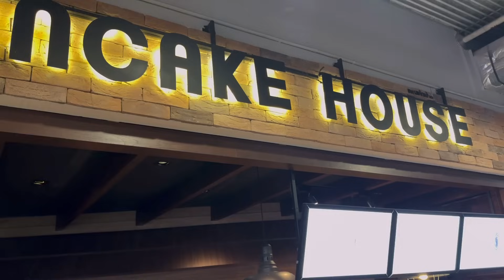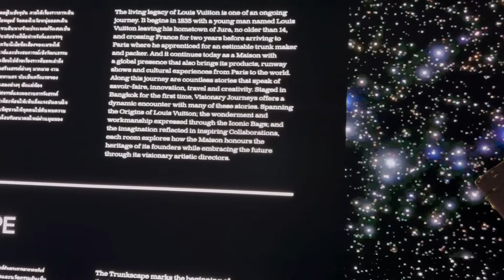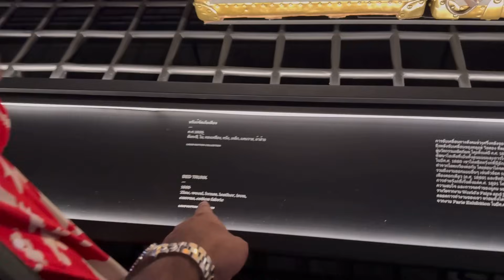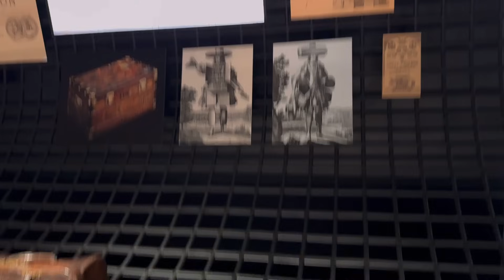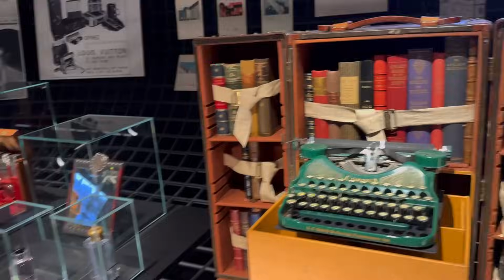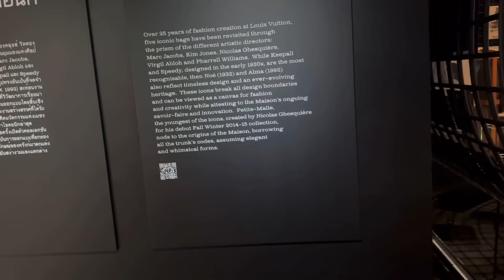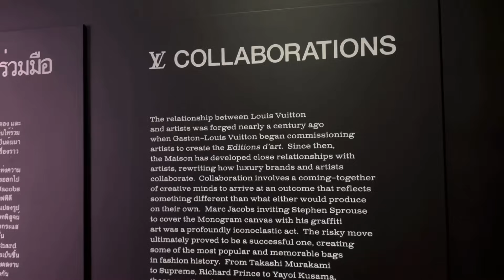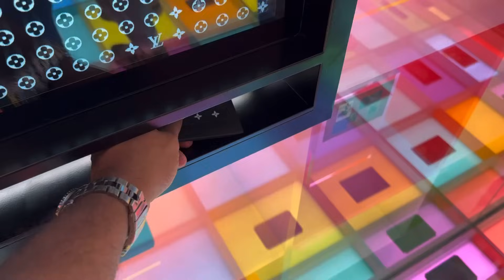Buying Most Popular Louis Vuitton Handbag From LV Museum Bangkok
LV The Place Bangkok - Louis Vuitton Visionary Journeys